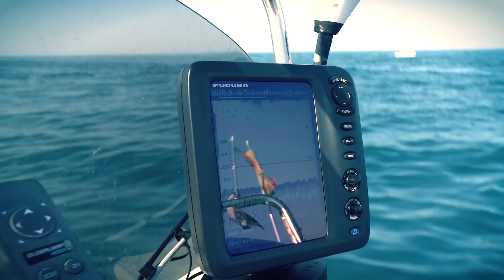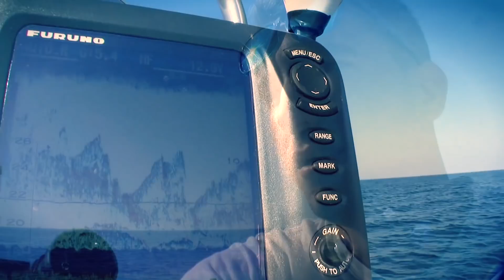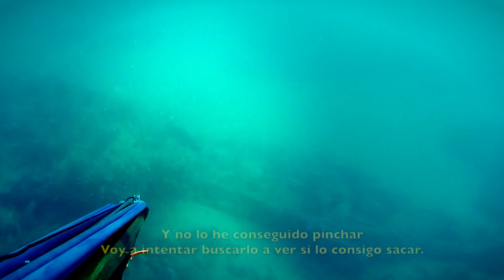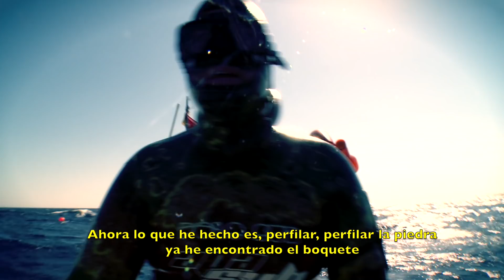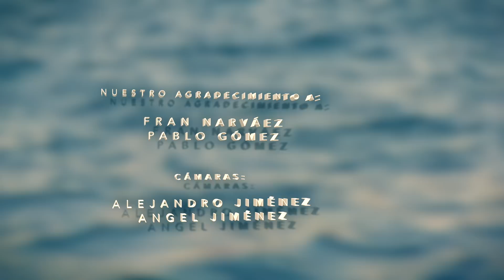Pesca submarina en el ESTRECHO con FRAN NARVAEZ - SUSCRIBETE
Larga jornada de pesca con Fran Narváez pero que dio sus frutos con grandes resultados
Recordamos que los reportajes siempre son grabados en varias jornadas de pesca, respetando tallas y cupos.